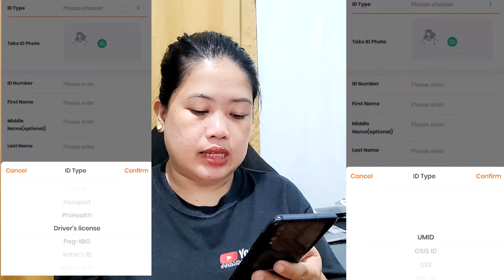26,000 MAXIMUM PWEDE UTANGIN SA APP NA TO!! || CASH LOAN APP REVIEWS